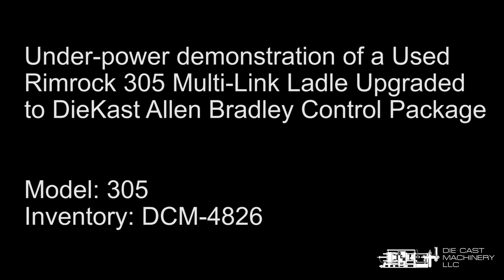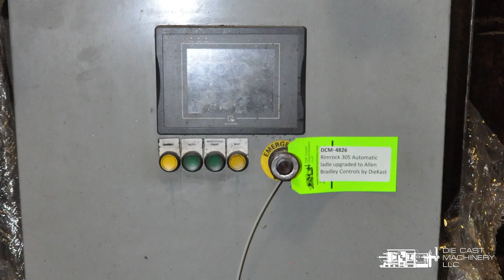Rimrock 305 Multi-Link Ladle Upgraded to DieKast Allen Bradley Control Package - DCM4826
Watch this video demonstration as we power-up and dry run a 305 Multi-Link Ladle Upgraded to DieKast Allen Bradley Control Package.

Manufacturer: Rimrock/DieKast
Model: 305/Diekast

For a list of other available automation, please visit us